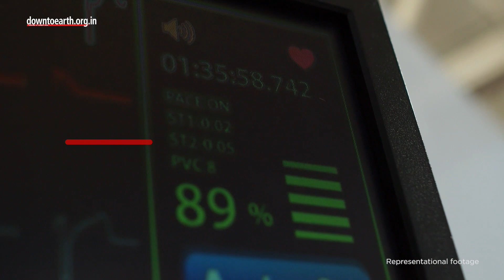China goes back to lockdowns amidst the worst COVID outbreak in two years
China goes back to lockdowns amidst the worst COVID outbreak in two years. On March 14, China’s Jilin Province witnessed 5,280 fresh locally transmitted cases. This is the highest number to be registered since 2020
About 17 million people are placed under lockdown in the city of Shenzhen to combat the new outbreak. The City is now struggling to eradicate the covid flare-up along with the neighbouring city of Hong Kong. Hong Kong has reported more than 7,00,000 fresh infections and 4,000 deaths overall. According to reports from Reuters, most of which took place in the last three weeks. Hong Kong’s 7.4 million residents are now subjected to compulsory mass testing. The latest surge is driven by the Omicron variant of COVID-19, with very few places reporting the Delta variant. Yanji, which shares a border with North Korea, is also witnessing an outbreak. China, where the virus was first detected in late 2019, has maintained a strict “zero-COVID” policy. The lockdown and a suspension of public transport will last until March 20, a city government notice said.